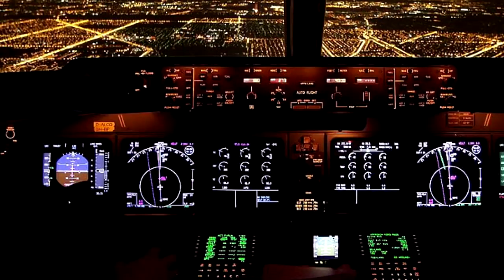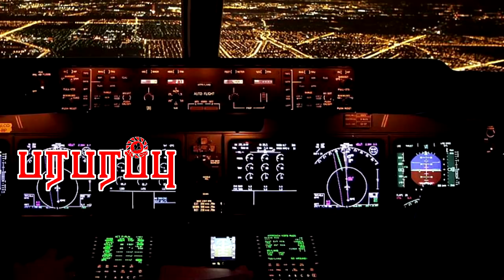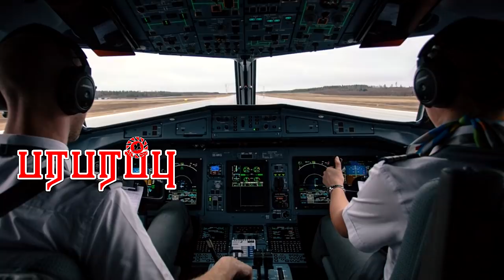சிரியாவில் ரஷ்ய ராணுவ சிக்னல் சிஸ்டத்தால் பயணிகள் விமானத்துக்கு சிக்கல்! | World Intelligence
ராணுவம், உளவுத்துறை தொடர்பான நிகழ்வுகள். World Intelligence. Military and Military Intelligence affairs.

Direction : Rishie

பரபரப்பு மீடியாவின் WhatsApp முதலாவது குரூப் நிறைந்து விட்டது. இரண்டாவது குரூப் தொடங்கியுள்ளோம். அதில் இணைந்து கொள்வதற்கான லிங்க்